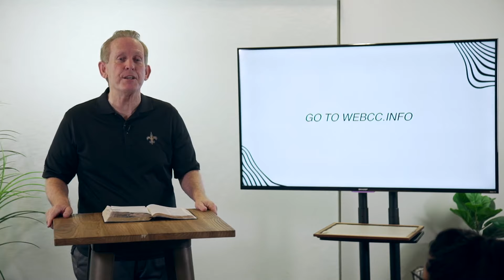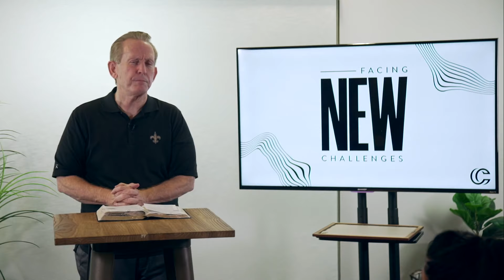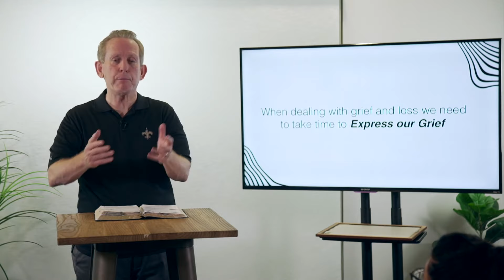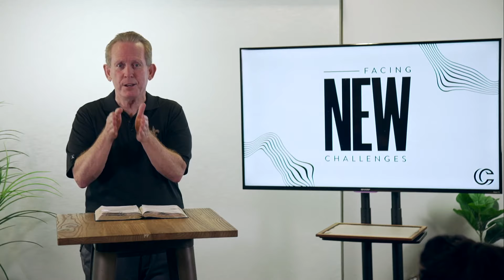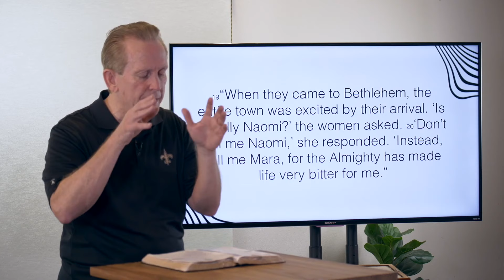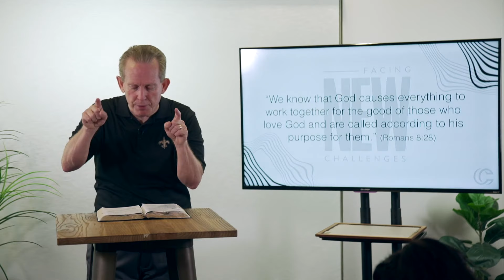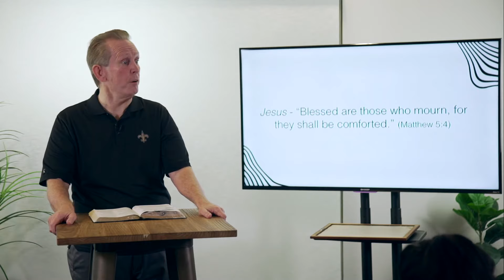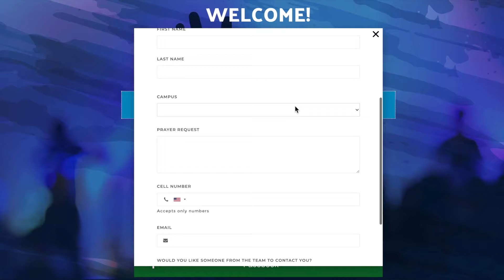[Facing New Challenges] The Challenge of Loss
Facing New Challenges Message Series - A study on the book of Ruth